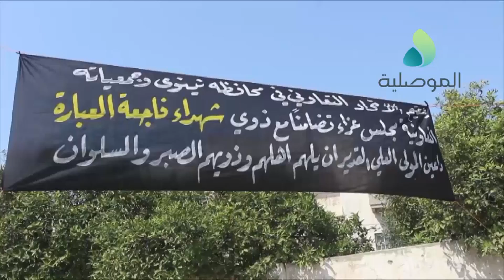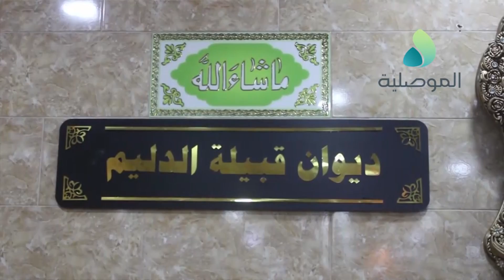الجبوري والقادة الامنيين يحضرون مجالس العزاء المقامة لضحايا عبارة الموصل ويدعون الجميع للتوحد